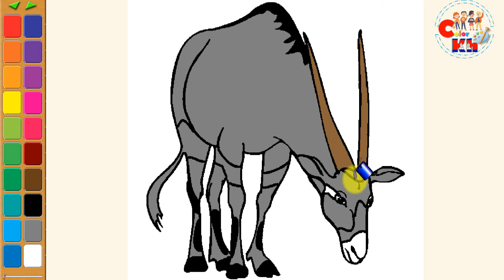Color| How to color Antelope |color drawing easyAntelope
Color| How to color Antelope |color drawing easy